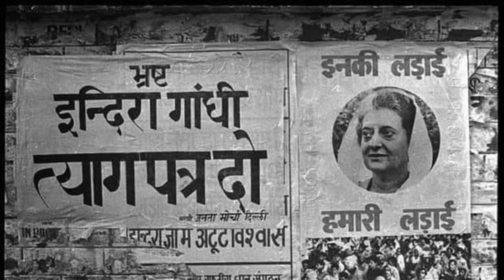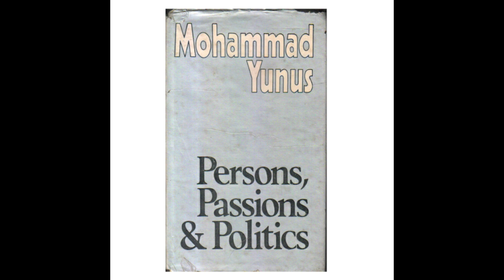Did Sanjay Gandhi Slapped Indira Gandhi? | Global Encyclopedia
This video contains few incidents regarding Nehru family.

TAGS